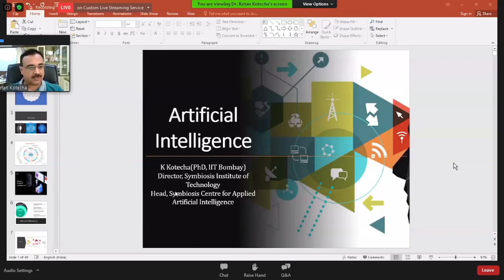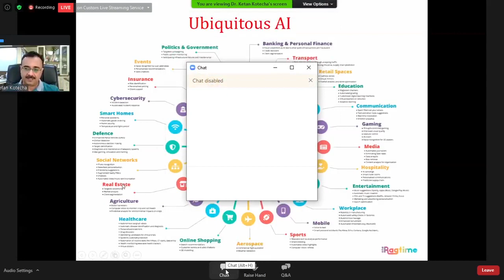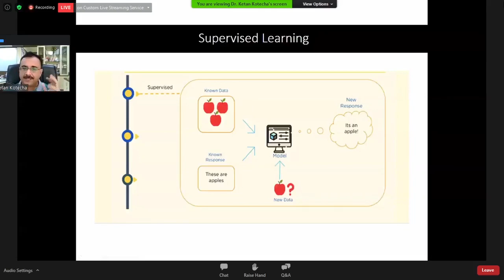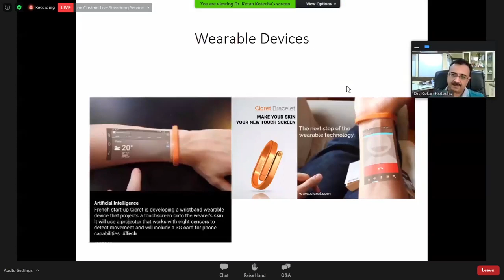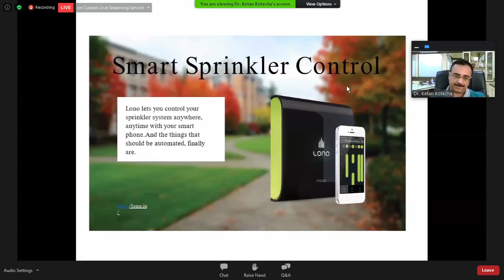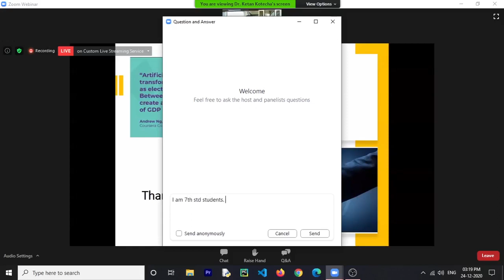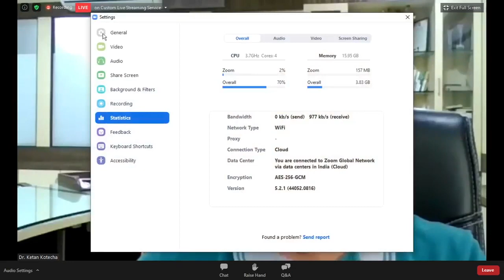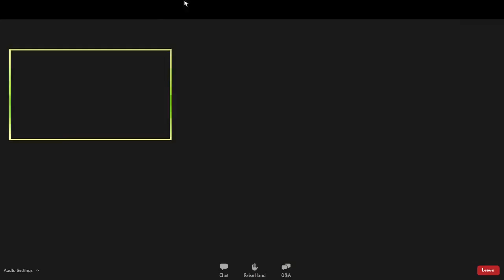Artificial Intelligence By Dr.Ketan Kotecha At India International Science Festival 2020